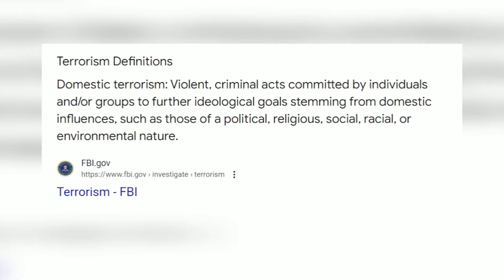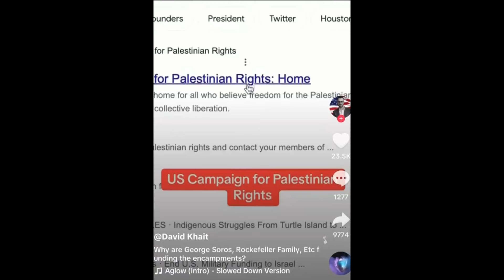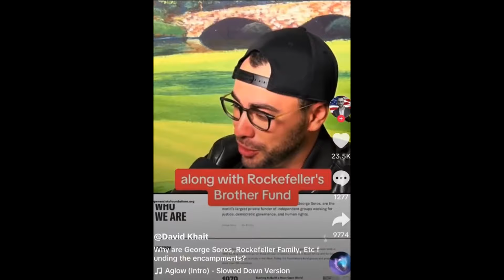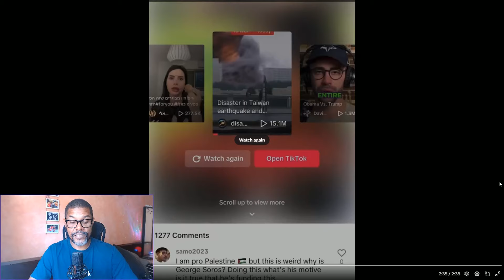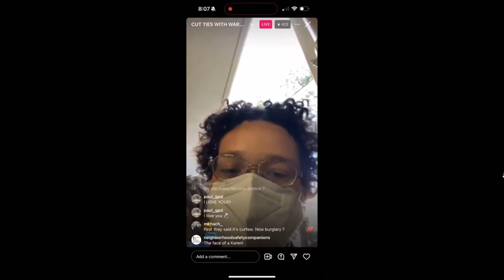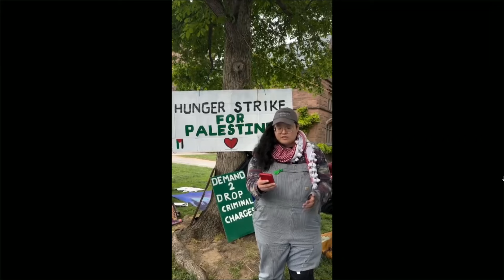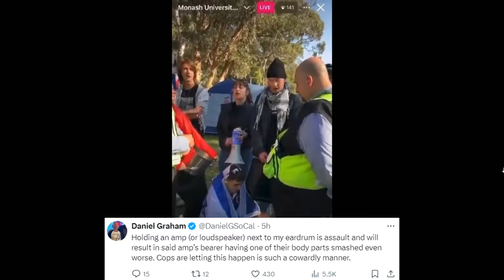When Delusional Woke People Get OWNED #42